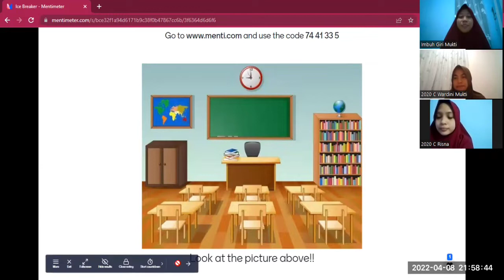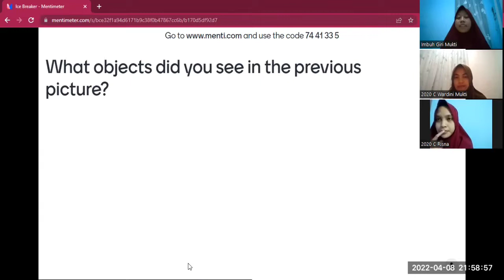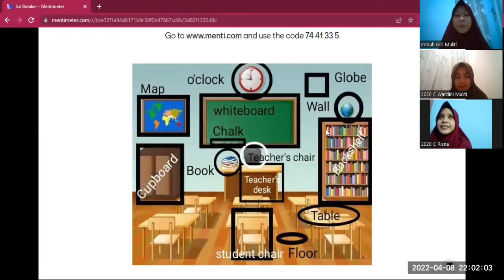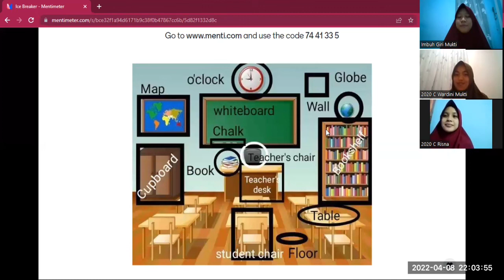Mentimeter Ice Breaking